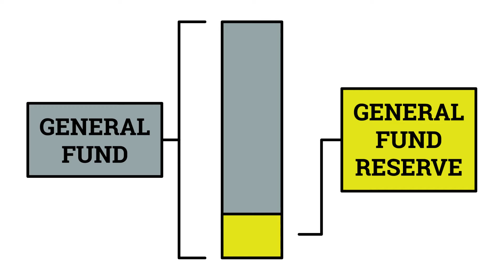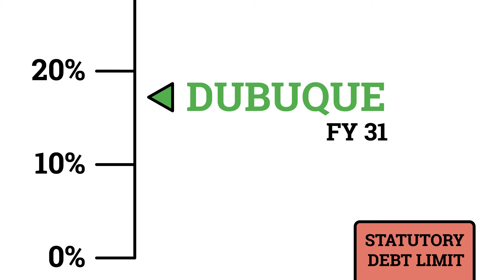Dollars and Cents: Reserves and Limits - FY 2022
The City of Dubuque has maintained a general fund reserve, or working balance, that is projected to stay above 20% at least through fiscal year 2026.  Having ample funds in reserve allows unanticipated expenditures to be met immediately.

The City also maintains a healthy debt balance that falls well below its statutory debt limit. Today, that debt sits below 50% of the limit, and it is part of City’s plan to be at just 18% of the limit by fiscal year 2031.  Being considerably below debt limit also allows for financial flexibility if unexpected borrowing becomes necessary